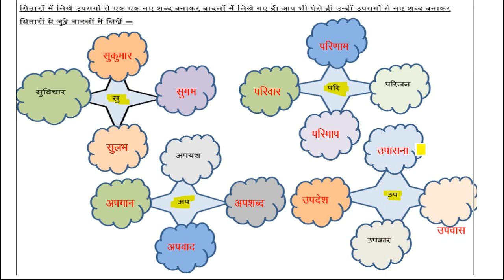hindi worksheet 9 class 9 || answers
hindi Worksheet 9 class9 (26/07/21) English
worksheet 9 hindi Class 9
hindi worksheet 9 class 9 (26/07/2021) Hindi
worksheet 9 hindi class9th /
class9 hindi worksheet 9 /

धन्यवाद

many new stories